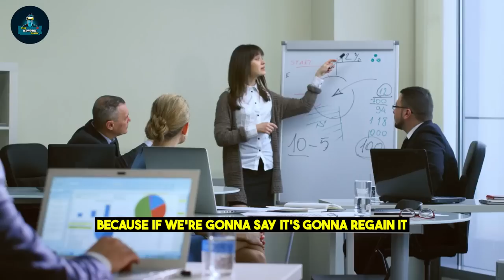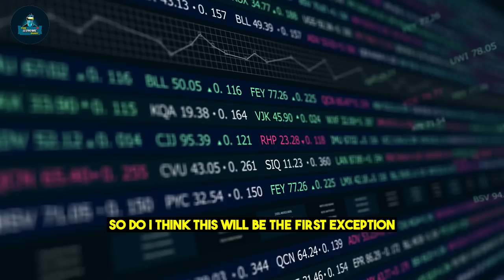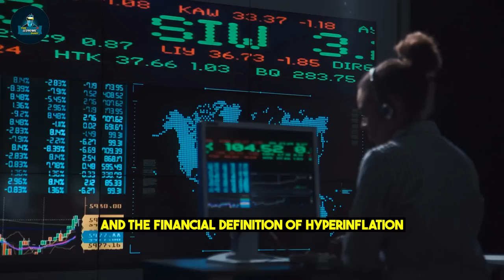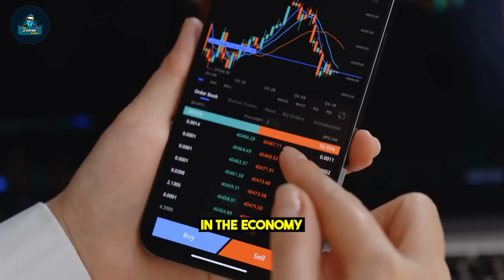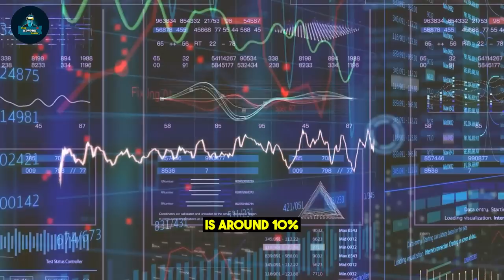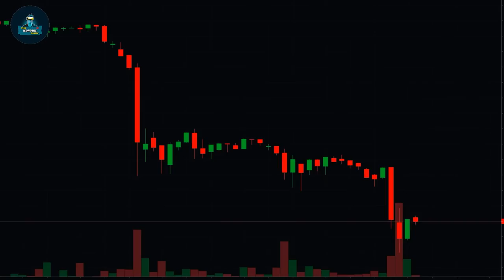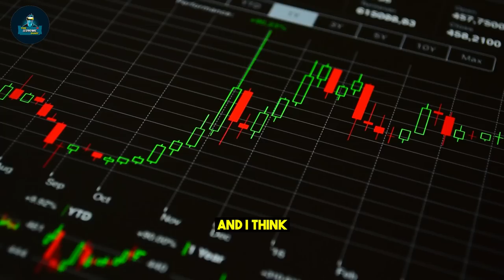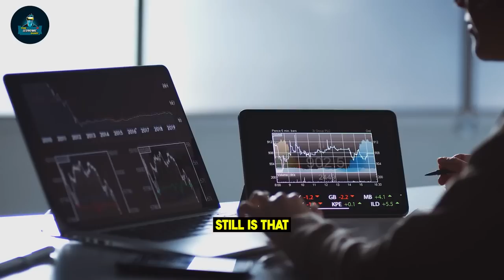Inside Scoop: Fed's Decision Set to Skyrocket Gold & Silver Prices - Rafi Farber's Timely Forecast